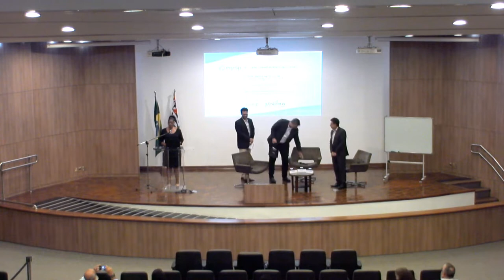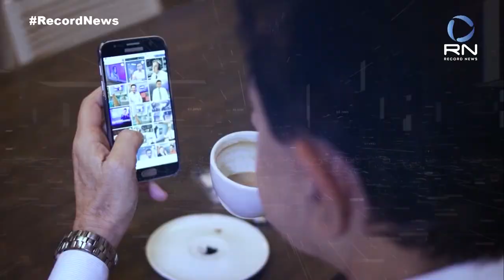CaféDebateEgesp - Comunicação e Cibercensura [Parte 01]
O CaféDebate Egesp colocou em pauta a comunicação nos dias de hoje, as fake news e a cibercensura.

O Dia Internacional contra a Cibercensura, 12 de março, foi instituído pela ONG Jornalistas Sem Fronteiras. A data serve para nos alertar sobre a importância de se defender o direito à informação e a liberdade de expressão na Internet.

Para debater esse tema tão atual, o CaféDebateEgesp contou com a presença dos jornalistas Heródoto Barbeiro e Udo Simons. A mediação ficou a cargo de Gabriel Bernardi.

Evento gravado em 13/03/2020 no Auditório da Escola de Governo - Egesp.